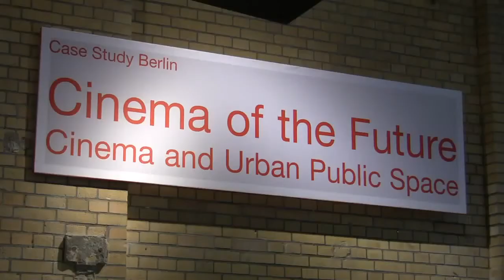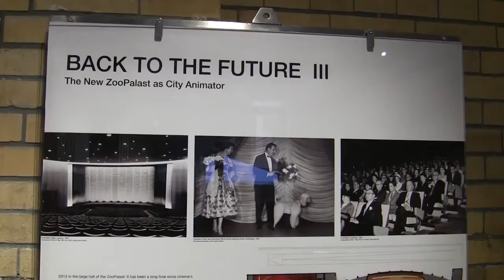Kino der Zukunft - Cinema of the Future (architecture exhibition)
Impressions of the architecture exhibition "Kino der Zukunft - Cinema of the Future" from 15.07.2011 to 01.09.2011 at the Architekturforum Aedes, Berlin... read more in German:

Impressionen der Ausstellung "Kino der Zukunft - Cinema of the Future" vom 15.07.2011 bis 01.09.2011 im Architekturforum Aedes, Berlin.

Vorwärts in die Vergangenheit: Aufwändig sanierte Film-Paläste sollen das Publikum öfter ins Kino locken, zeigt eine Ausstellung im Architekturforum Aedes. Dabei wären günstige Nischen-Konzepte viel attraktiver.